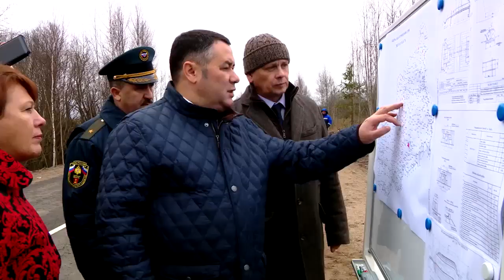В Вышневолоцком городском округе ведутся восстановительные работы на аварийном участке дороги М-10